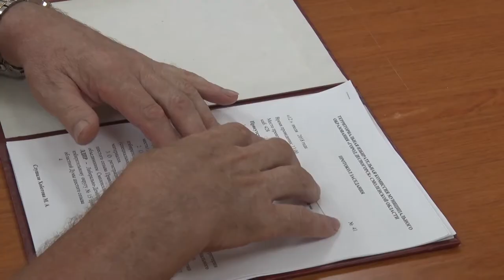Десна-ТВ: День за днём от 12.07.2018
В выпуске:
- началась регистрация на выборы в областную Думу;
- «зебра» на дорогах Десногорска;
- фан-зона в «Атомтрансе» в новом качестве;
- смена открылась в лагере «Круто!»;